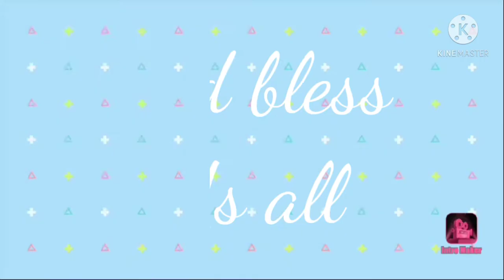Father and Sons Dubsmash Compilation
CampusLibrarian The following were uploaded also here in this channel few years ago but in separated vlogs each